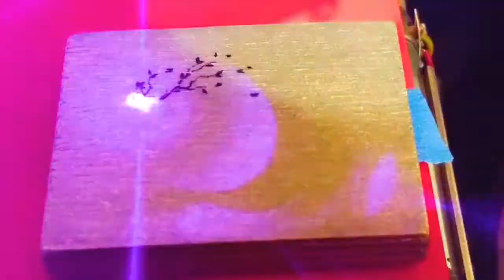Cat in the Tree - Time Lapse Laser Engraving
I'm having WAY too much fun with this laser engraver at the Kangaroo-tales.com Studio! Check out this Cat in a Tree Engraving! I wanted to share this with all of you! I'm gonna add some more stuff to it! I'll post that too!